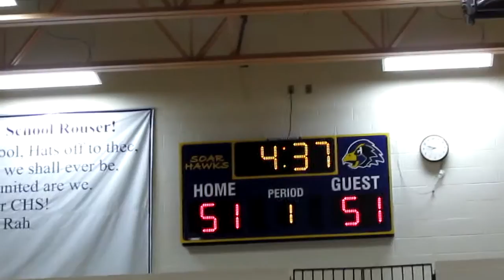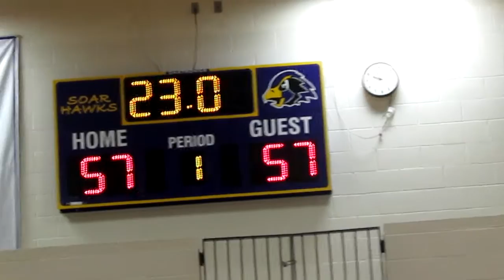D1 Minnesota_656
Coach D. House is inspiring, teaching, encouraging, and coaching other young people around the world to make positive progress (to Win) in the biggest most important and best 'game' there is on the planet...Your Life!